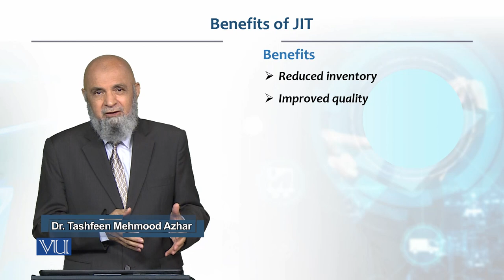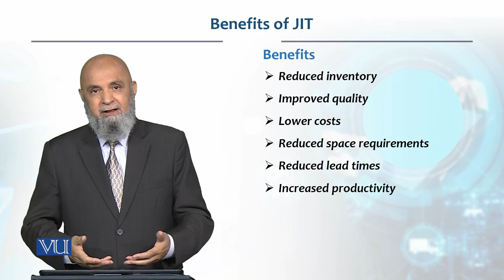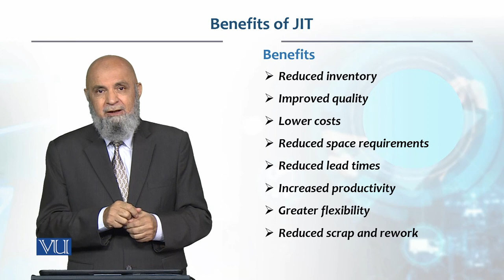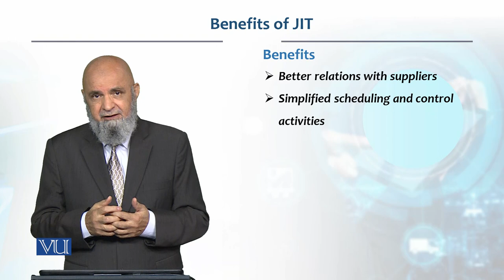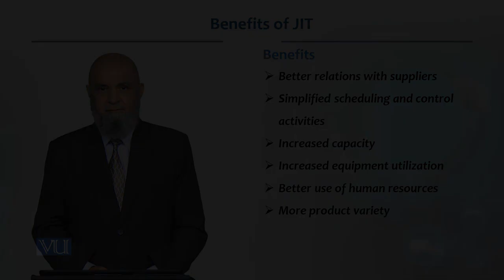Benefits of JIT | Production / Operations Management | MGT713_Topic210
Topic210: Benefits of JIT,
By Dr. Tashfeen Mehmood Azhar